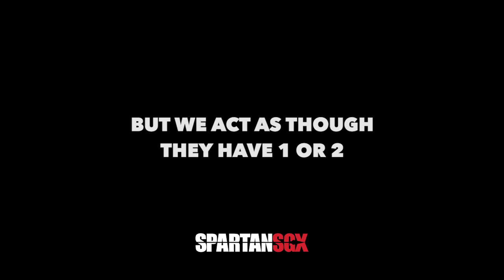Tactics for resilience in combat & life from BG Chaplain Solhjem ep. 127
Battling addiction late in the Vietnam era, the US Army’s Deputy Chief of Chaplains Brigadier General Thomas Solhjem found redemption through his faith and other’s mentorship. As he realizes now, isolation, though a common strategy, is the worst way to deal with adversity. Reaching out to others and sharing your experiences is an admission of strength. He has spent an extremely long time in the military, forty years with thirty of those as a chaplain, helping others cope with the rigors of battle and drawing strength from trying circumstances. Solhjem sources his vast experiences to tell us how to be better people.

Lessons:
 1. The person who overcomes adversity is the person who is able to channel strength from outside theirself.
 2. Post traumatic order  is finding a positive context for hardship and becoming stronger as a result.
 3. Resilience is the integration of elements into your life that enable you to be flexible.

CREDITS
Hosts: Joe De Sena with Johnny Waite, Sefra Alexandra, Col. Tim Nye, Dr. Delle & David Deluca
Synopsis – Matt Baatz